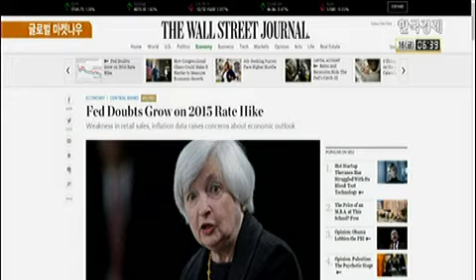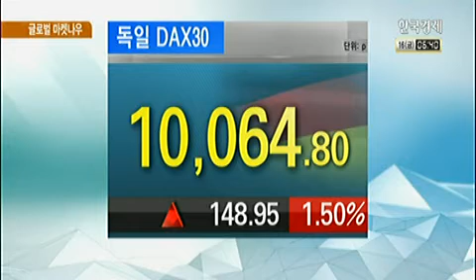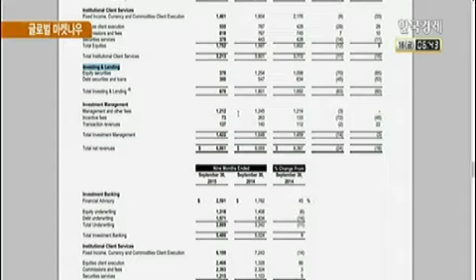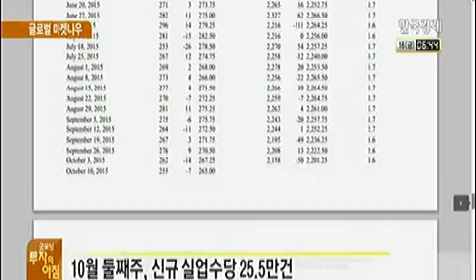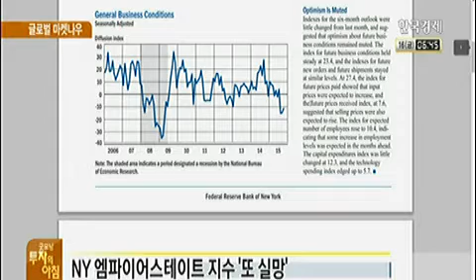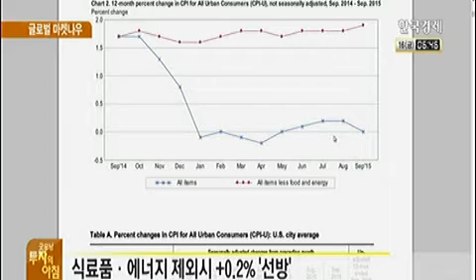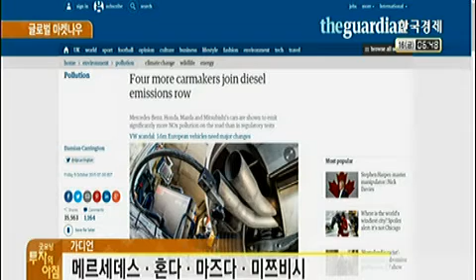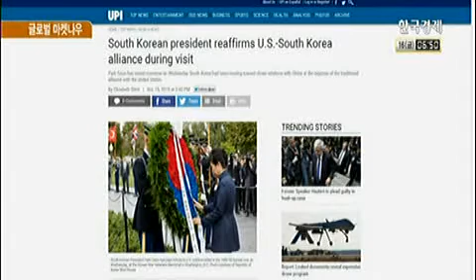[글로벌 마켓나우]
ECB 집행이사 `인플레 심각, QE 확대 필요`
골드만삭스 실적보고서 `실망`
골드만 CEO `글로벌 성장 우려에 실적 지장`
美 실업수당 청구 `1973년 12월 이후 최저`
10월 둘째주, 신규 실업수당 25.5만건